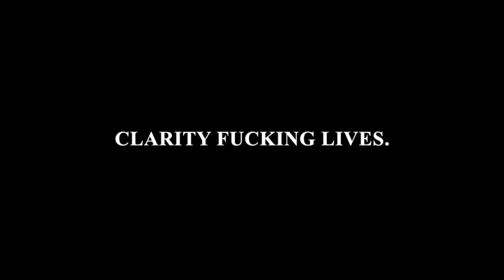CLARITY - BAD MOON RISING (CREEDENCE CLEARWATER REVIVAL)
cover of bad moon rising. plz don't sue us john fogerty we luv yr plaid guitar.